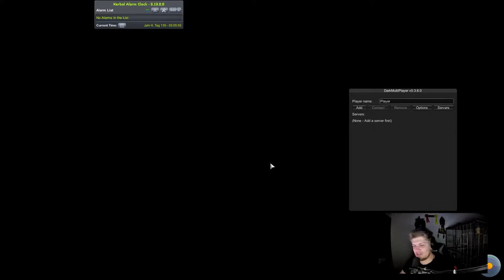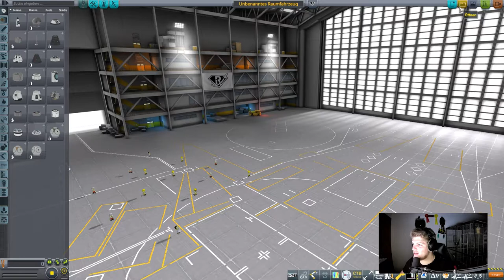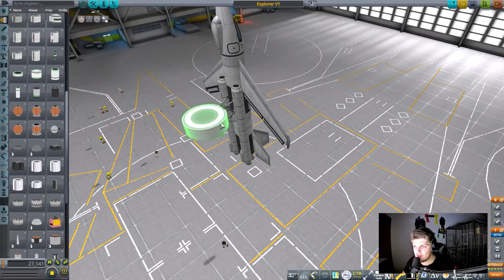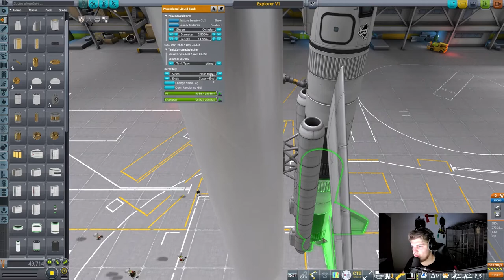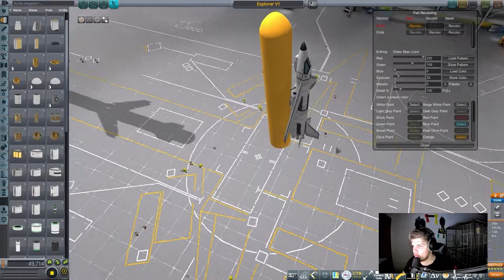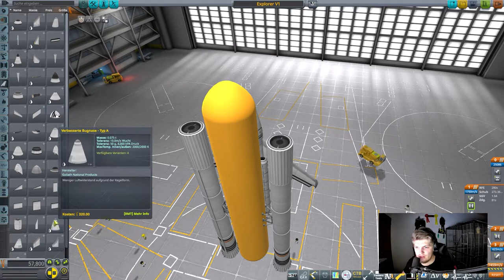Das Mini Space Shuttle // #098 // Kerbal Space Program